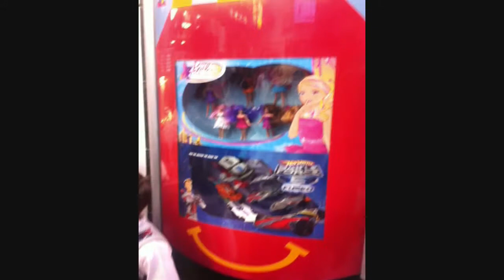Mcdonalds, Bad food, Toy Racism and Chomping DOWN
I was at mcdonalds with my bro jose reyes when all of a sudden racism , bad food and stewed hood chicken came across my path.jennifer lopez love on the floor